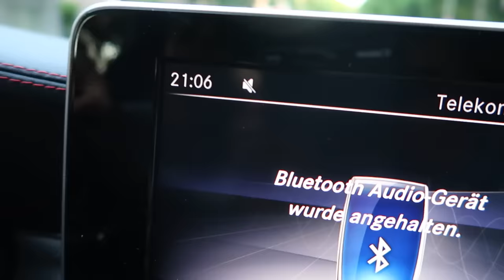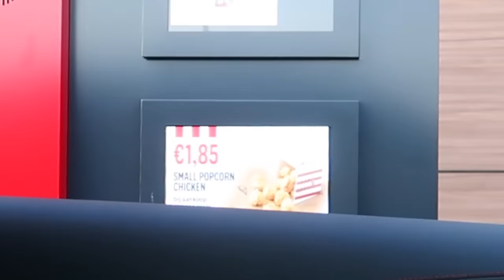24 STUNDEN NUR KFC ESSEN !!! | Kelvin und Marvin